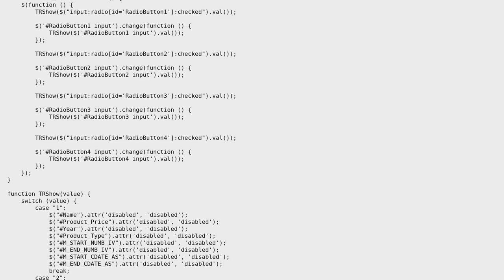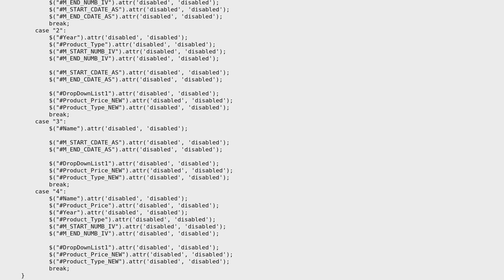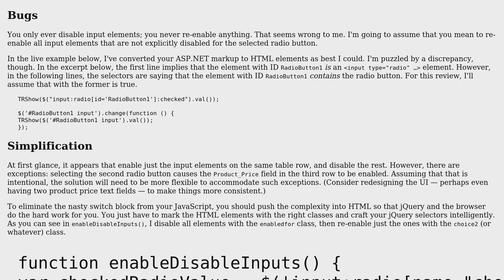Code Review: When a radio button is clicked, disable some search fields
With thanks & praise to God, and with thanks to the many people who have made this project possible! | Content (except music & images) licensed under CC BY-SA | Music | Images & others | With thanks to user XIAN YU user Abbas user 200_success and the Stack Exchange Network Trademarks are property of their respective owners. You are responsible for your own actions.